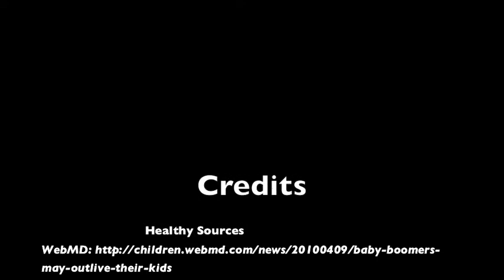Healthy Living. It's That Easy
A Public Service Announcement encouraging students to live healthy lifestyles.